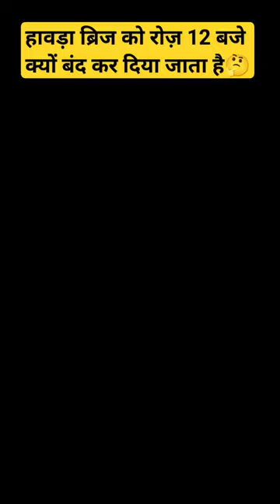Howrah Bridge 12 Baje Kyu Band Ho Jata Hai। Howrah Bridge ।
Howrah Bridge 12 Baje Kyu Band Ho Jata Hai। Howrah Bridge । हावड़ा ब्रिज।

Your Queries-
Howrah Bridge 12 Baje Kyu Band Ho Jata Hai

हावड़ा ब्रिज कैसे खुलता है
हावड़ा ब्रिज का रहस्य
हावड़ा ब्रिज वीडियो
हावड़ा ब्रिज का वीडियो
हावड़ा ब्रिज 12 बजे बंद होता है
हावड़ा ब्रिज बिना पिलर के खड़ा सॉन्ग
हावड़ा ब्रिज बिना पिलर के कैसे खड़ा है
हावड़ा ब्रिज की सच्चाई
हावड़ा ब्रिज
हावड़ा स्टेशन
हावड़ा
हावड़ा रेलवे स्टेशन